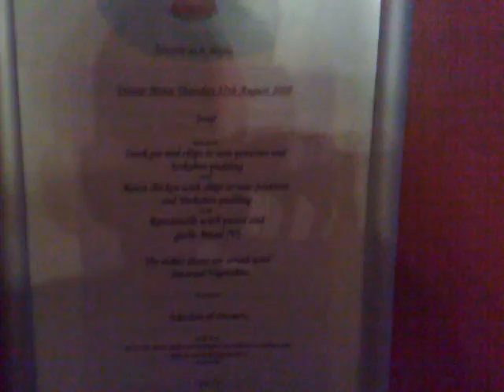Carbisdale Castle, Escocia